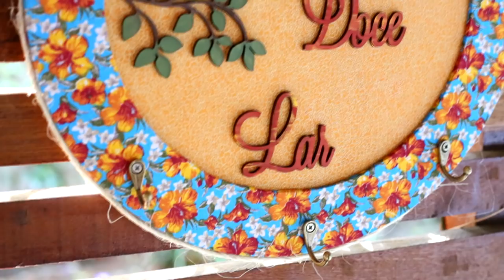Faça uma Placa Charmosa Para Sua Casa! - PLACA DE MDF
SITE DA GICA PARA PLACA DE MDF LAR DOCE LAR

Na aula de hoje vamos aprender a decorar uma linda placa de MDF, um kit, composto por duas placas e apliques lindos. Vamos aprender a forrar as peças de mdf com tecido e dar um acvabamento impecável. Deixar nossa casa mais aconchegante e charmosa com essa placa decorativa muito fofa! E também poder usá-la para organizar suas vassouras, todas penduradinhas lindamente no seu quintal, para ficar tudo lindo e arrumadinho.

Link inscrição GRATUITA para aula cx REDONDA